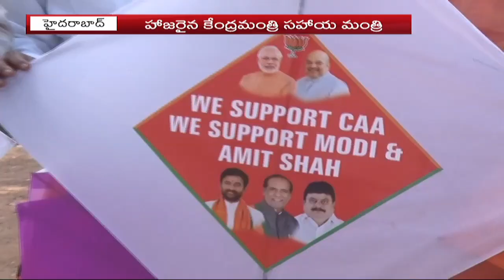BJP Leaders Participated In Kite Festival At Necklace Road | BJP Laxman | V6 Telugu News